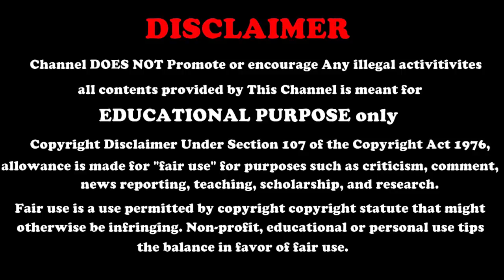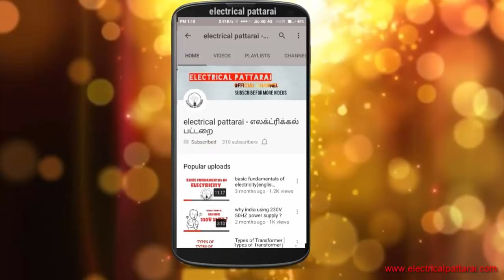6 Benefits of LED lights | Explained In Tamil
6 Benefits of LED lights | Explained In Tamil